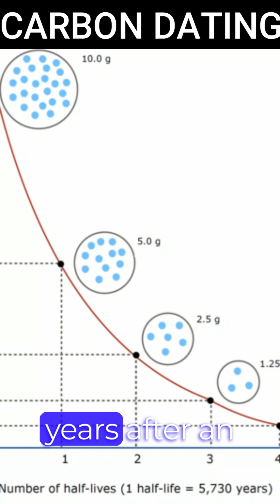What is Carbon Dating? | Daily Dose of Science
In this educational video, we demystify the process of carbon dating, a remarkable technique that allows us to accurately determine the age of ancient artifacts and fossils.